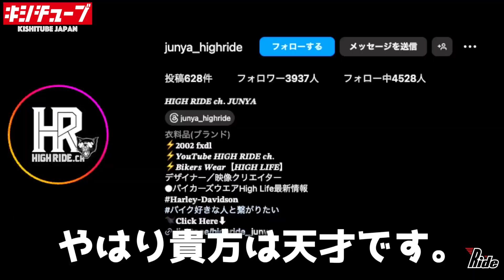Harley】This glove is outrageous! Introducing a very popular winter item in Japan this year!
本日のご紹介商品はこちらから購入できます！

売り切れ次第終了のアイテムばかり‼️
即ゲットして下さい‼️

車両の売却、乗り換えを考えてる方は簡単LINE査定をして見てください！
その際キシチューブの名前を打ち込むだけで査定金額UP！

キシチューブにバイクの買い取り願い希望の方はこちらから↓

【ハーレー】こんなにも綺麗でアレもすごい美人ライダーさんの車両紹介🔥毒舌吐きますww

【納車】ハーレー新型スポーツスターSを黙って1番最初に乗ってみた［ハーレーダビットソン］

【ハーレー女子】超美人すぎるバイカーをナンパしてそのままアメリカン雑貨にデートで連行

超人気フォーティーエイトを一挙紹介！

ハーレーを購入考えている方はこちらから💁‍♂️貴方にとっての最高の一台が見つかる🔥⬇️⬇️⬇️

キシチューブ 運営の接骨院
バキバキ整体　激痛整体もあります！
是非予約お待ちしております！